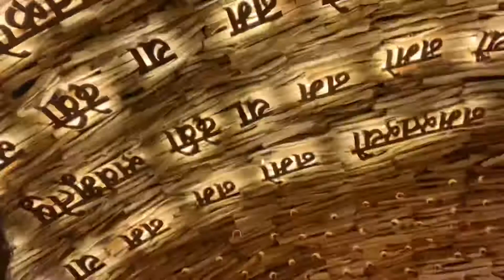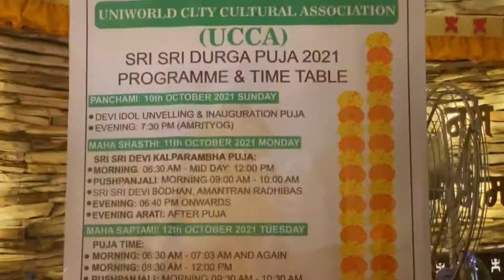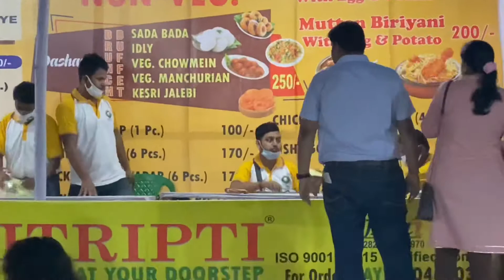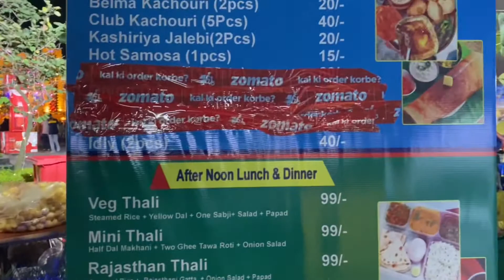UNIWORLD City Durga Puja2021I Puja Parikrama at UNIWORLD City Kolkata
Hi Friends,

Puja Parikrama continues and in today’s video I will show you UNIWORLD Durga Puja.

Happy Pandal Hopping !